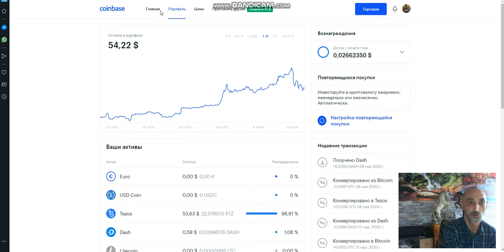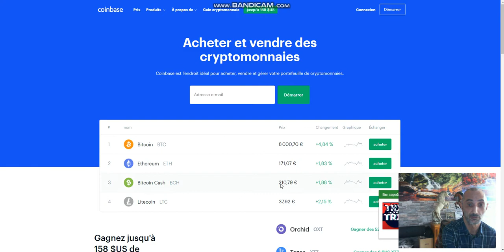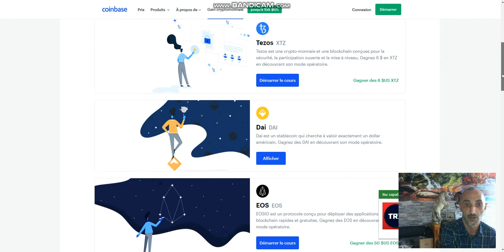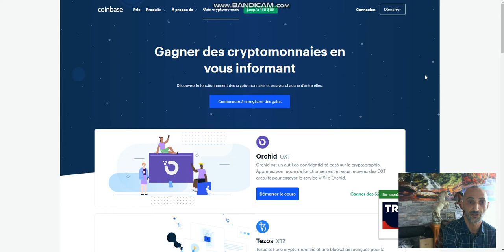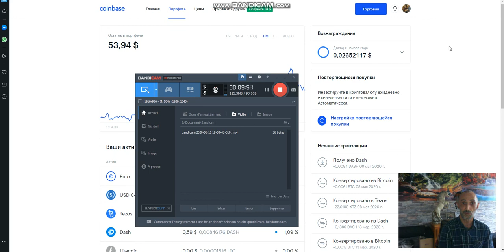Gagner Tezos ! Coinbase - Майнить с вашего аккаунта, это взрывает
Chers amis, je suggère à tous ceux qui travaillent activement avec le portefeuille Conbase! Je ferai de mon compte un ensemble de participants actifs et en retour, je proposerai un accord bilatéral, à partir duquel vous créerez un nouveau compte avec mon lien d'affiliation et reconstituerez votre solde avec n'importe quelle monnaie électronique d'une valeur de 50 $. Envoyez-moi une capture d'écran de votre compte et recevez 20 $ de moi. Merci pour votre compréhension et votre libre choix! Et envoyez également un clip vidéo comment commencer à exploiter Tenoz !

Dear friends, I suggest everyone who is actively working with the Conbase wallet! I will make my account a set of active participants, and in return I will offer a bilateral agreement, from which you will create a new account with my affiliate link and replenish your balance with any electronic currency worth $ 50. Send me a screenshot from your account and get $ 20 from me. Thank you for your understanding and free choice! And also send a video clip how do you start mining Tenoz

Дорогие друзья, предлагаю всем, кто активно работает с кошельком Соnbase! Я сделаю свой аккаунт набором активных участников, а взамен я предлагаю двусторонний договор, от которого вы создадите новый аккаунт с моей партнерской ссылкой и пополните свой баланс любой электронной валютой на сумму 50 долларов. Пришлите мне снимок экрана со своего аккаунта и получи от меня 20 долларов. Спасибо за ваше понимание и свободный выбор! А так же отправлю видео ролик как вам начинать майнить Tenoz

Register with coinbase, confirm your profile that you are 18 years old and older and get 166 USD for free

Register and get money for free

install on your browser and win money every day, without investment